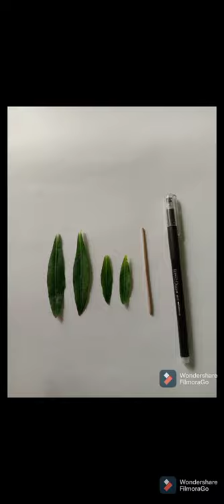18th girl scout international e camp, korea 2021/Flower art challenge /flower art/leaf art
I don't have any flower plants right now at home.so that's why i use leaf's.. i hope you all like my idea's.. show me your love by reacting on my post